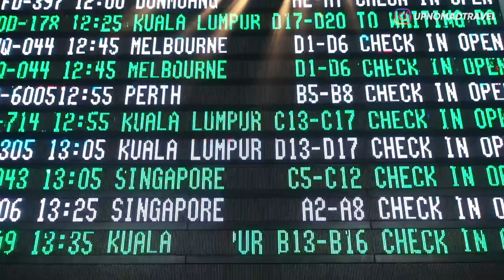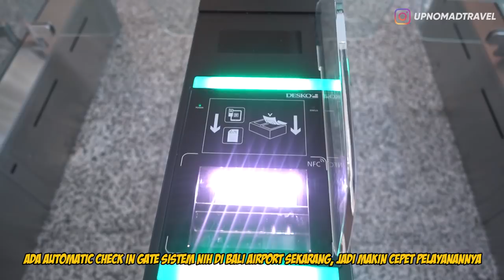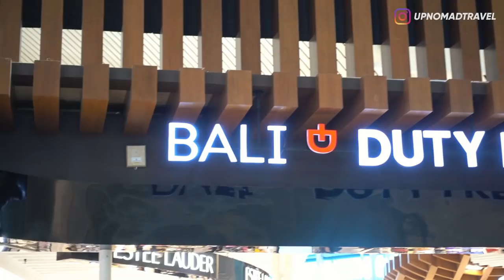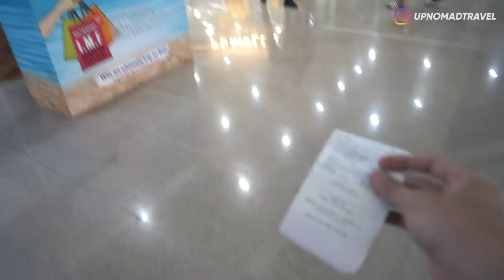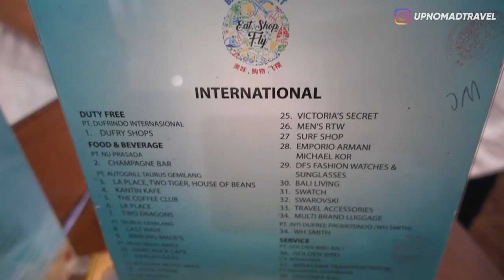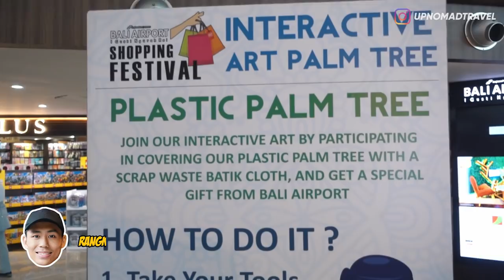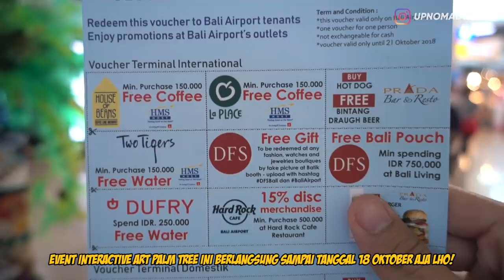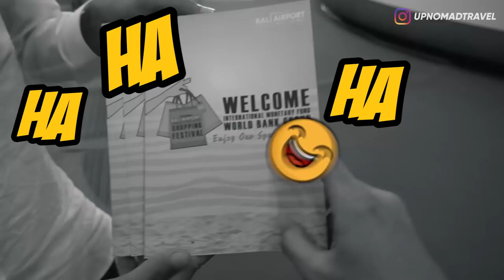KELAS DUNIA!! REVIEW BALI AIRPORT! | IMF WORLD BANK BALI 2018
Bali Airport | Ngurah Rai International Airport | IMF WB Annual Meetings 2018 | International Monetary Fund World Bank Annual Meetings 2018 | Bali Vlog | Airport Tour | Bandar Udara I Gusti Ngurah Rai | Indonesian Airport

Halo Semuanya,

Nah kalian tahu kan kalau beberapa waktu yang lalu di Bali lagi ada event besar kelas dunia yang diadakan disini? Ya apalagi kalau bukan Inernational Monetary Fund World Bank Annual Meetings 2018 atau disingkat AMF WB AM 2018.
Di video kali ini kebetulan aku ada schedule kerjaan ke Singapore, tapi karena disana schedulnya bakalan sangat padat jadi aku planning untuk bikin vlog di Airport aja, dan aku mau ajak kalian buat keliling di Bali Airport dan ngelihat kesiapan Bali Airport dalam menyambut para delegasi yang datang dari berbagai penjuru dunia itu. Kira-kira ada apa aja ya yang baru disana? Dan seperti apa tampilan Bali Airport setelah dipermak?